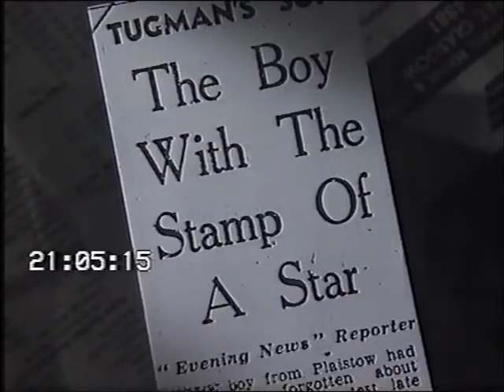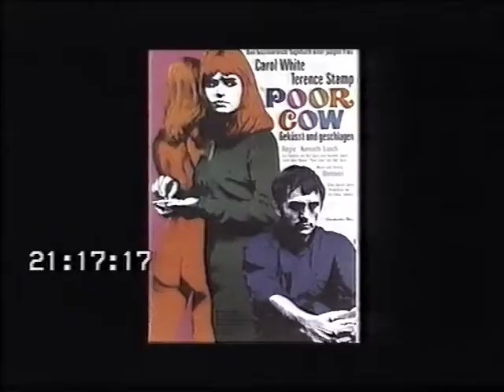Terence Stamp Scene by Scene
The British actor watches scenes from his broad range of films and talks to Mark Cousins